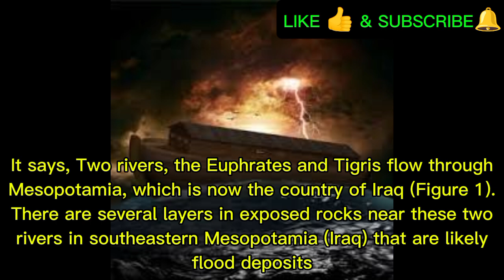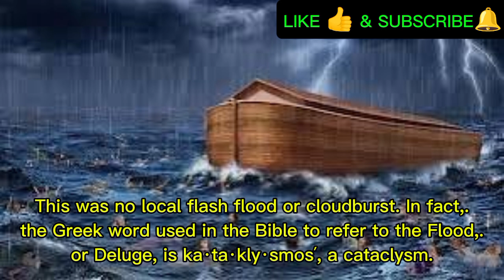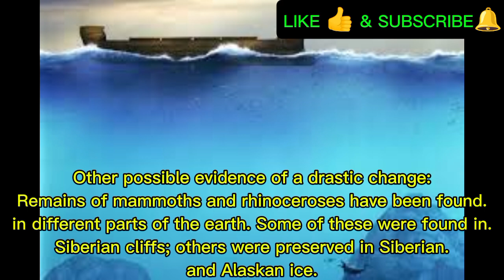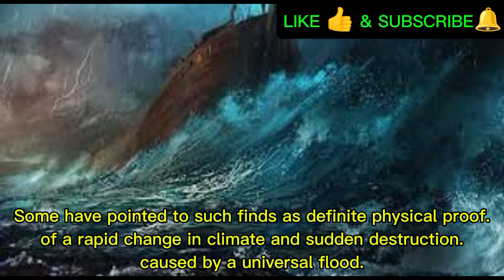The Flood that killed numerous people in the history of mankind | Information Released